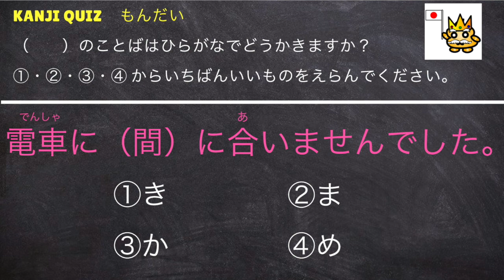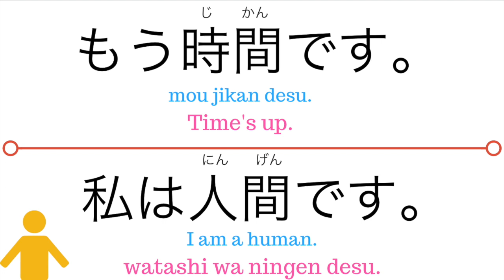Learn JLPT N5 basic KANJI☆ 間 How to write ”space" "time" " human" etc.. in Japanese!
Do you want to learn Japanese more? Do you need help to pass JLPT? Do you want to improve your conversation, grammar, vocabulary? Take Japanese lessons online with our friendly professional Japanese teachers \(◕ω◕)/☆Please click here to check out!

.: PUNIPUNI JAPANESE PHRASEBOOK Learn over 700 Japanese phrases and start speaking Japanese today♪ (◕ω◕)

Test your hiragana and katakana knowledge and improve your Japanese reading skills (◕ω◕)♥ PuniPuni Kanji Blaster